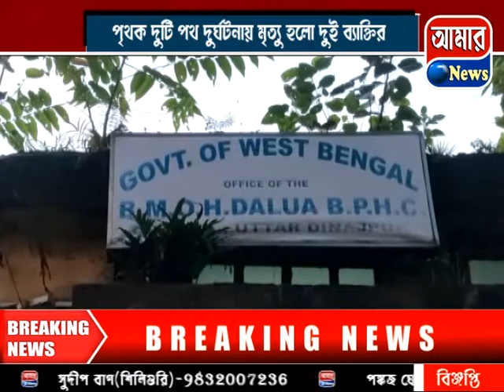পৃথক দু'টি পথ দুর্ঘটনায় মৃত্যু হল দুই ব্যক্তির